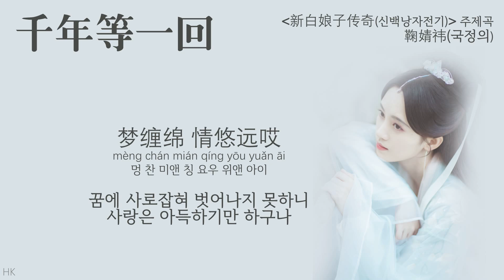[1시간/한글자막/발음] 千年等一回(천년등일회)_鞠婧祎(국정의) 新白娘子传奇(신백낭자전기) 主题曲(주제곡) Audio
제목 : 千年等一回(천년을 기다려 한번)
가수 : 鞠婧祎(국정의/쥐징이)
중드 신백낭자전기(新白娘子传奇/The Legend of White Snake) 주제곡 OST
사진 출처 ☞ 신백낭자전기 공식 웨이보

가사

作词：左宏元
作曲：陈自为
번역 : HK

千年等一回
qiān nián děng yī huí
치앤 니앤 떵 이 훼이
천년을 기다려 한 번

是谁在耳边 说
shì shuí zài ěr biān shuō
스 쉐이 짜이 얼 삐앤 슈어
누군가 내게 속삭여요

爱我永不变
ài wǒ yǒng bú biàn
아이 워 용 뿌 삐앤
날 영원히 사랑할거라고

只为这一句
zhī wéi zhè yī jù
즈 웨이 저 이 쥐
이 한 마디 말에

啊哈 断肠也无怨
ā hā duàn cháng yě wú yuàn
아 하 뚜안 창 예 우 위앤
하염없이 슬퍼져도
아무런 원망도 하지않죠

雨心碎 风流泪哎
yǔ xīn suì fēng liú lèi āi
위 신 쒜이 펑 리우 레이 아이
빗방울에 마음 찢기고
바람에 눈물짓네요

梦缠绵 情悠远哎
mèng chán mián qíng yōu yuǎn āi
멍 찬 미앤 칭 요우 위앤 아이
꿈에 사로잡혀 벗어나지 못하니
사랑은 아득하기만 하구나

等一回啊
děng yī huí ā
떵 이 훼이 아
그 한 번을
손꼽아 기다려요

我无悔啊
wǒ wú huǐ ā
워 우 훼이 아
난 후회하지 않아요

等一回啊
떵 이 훼이 아
그 한 번을
손꼽아 기다려요